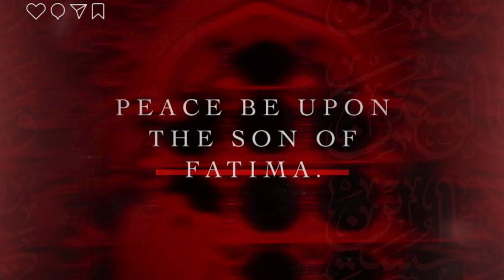Ummul baneen ne paala hai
Kehti thi laal meray, Shabbir tera aaqa hai
Is tarhan se Ghazi ko ummul baneen ne paala hai
1. jabwaqtaayemushkilzehrakeladlepar Shabbir ki hifazat karna tu dhaal bankar
Yeh maan ki hai waseeyat, aur yehi hukm mera hai
2. isGharmeinTuhumeshabankarghulamRehna Aulade fatima Ko Bhai behen na kehna
Khaakar qasam tu kehde, maan tujh say Mera wada hai
3. tujhko namaze Shab mein manga hai khud Ali ke Rab se duaein ki hain Allah ke wali ne
Tu hai dua Ali ki tu aarzue Zehra hai
4. mainay jo kuch kaha hai rakhna wohi irada Aale Rasool se tu aisay nibhana wada
Main fakhr se kahoon ke Abbas Mera beta hai
5. kitna hai naaz tujhpar Zehra ki betiyon ko Hai aas tujhpe beta kis darja bibiyon ko Saydania ko beta tujhpar bohat bharosa hai
6. karbobala ki khatir paala hai tujhko mainay Sanchay mein khuda wafa ke dhaala hai tujhko mainay Jo teer sheh pe aaye, tujhko jigar pe khaana hai
338

7. ummal Banin jaisi maan par salaam Safdar Pursa main deraha hoon farshe aza bichakar Tejani hain baradar, inke labon pe noha hai